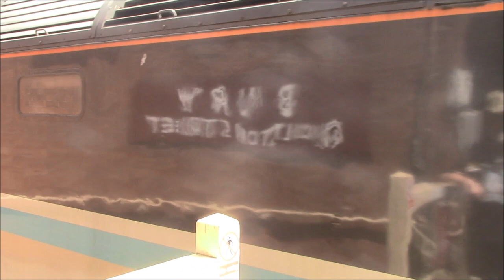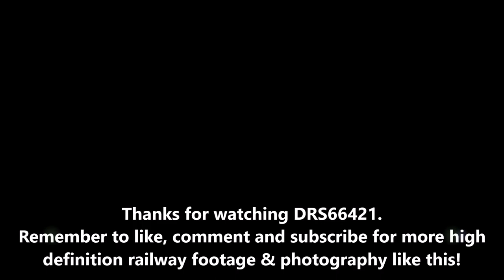Brush Type 4 Class 47 compilation - Thrash & Tones included!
Filmed in full HD. The British Rail Class 47 is a class of British railway diesel-electric locomotive that was developed in the 1960s by Brush Traction. A  grand total of 512 Class 47s were built at Crewe Works & Brush's Falcon Works, Loughborough between 1962 and 1968, which mad them the most common class of British mainline diesel locomotive.

They were fitted with the Sulzer 12LDA28C twin-bank twelve-cylinder unit producing 2,750 bhp (2,050 kW) – though this was later derated to 2,580 bhp (1,920 kW) to improve reliability – and have been used on both passenger and freight trains on Britain's railways for over 50 years.

Despite the introduction of more modern types of traction, class 47s are still going strong, both on the mainline and on heritage railways

A number of train operating companies still use class 47s such as West Coast Railways, Rail Operations Group, GBRF, Locomotive Services Ltd and Freightliner and can be seen on rail tours, unit drags, stock moves, track machine drags and driver training/route learning runs.